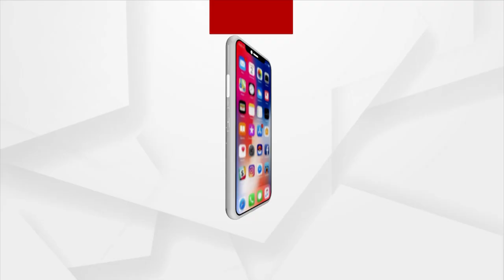Youths Hurl Abuses At On-Duty Woman Additional Tehsildar In Bhadrak